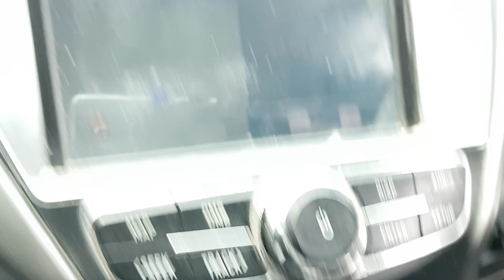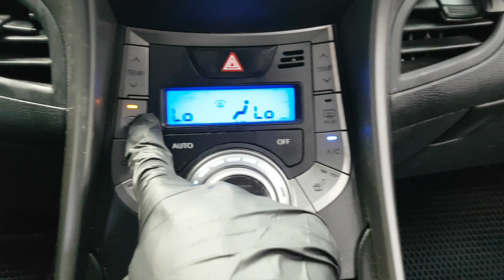HYUNDAI AVANTE 2014 EN VENTA! EU894442 | Vehículos Coreanos Sena Trading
HYUNDAI AVANTE 2014 EN VENTA! EU894442